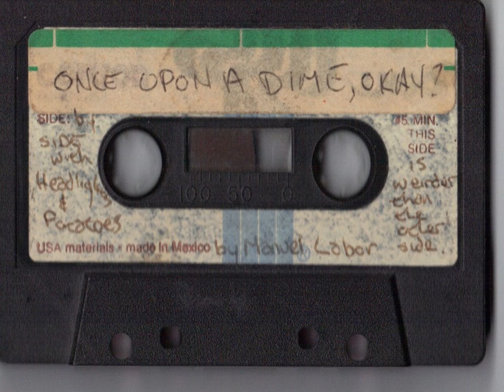Once Upon A Dime Okay Part 1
More NPS archival material and virtual clubroom can be found here...